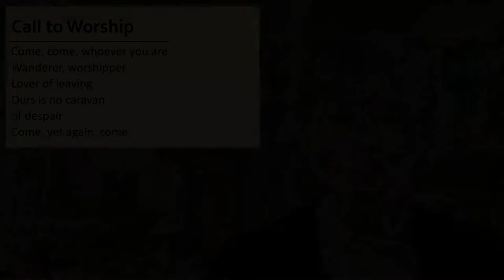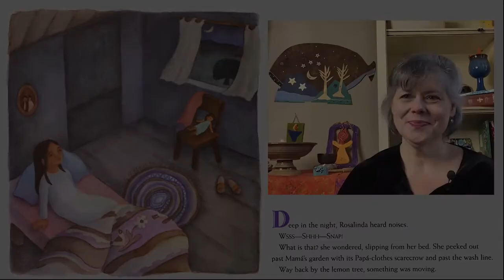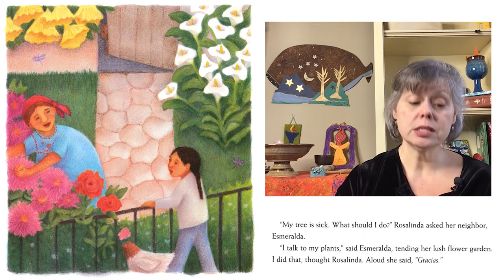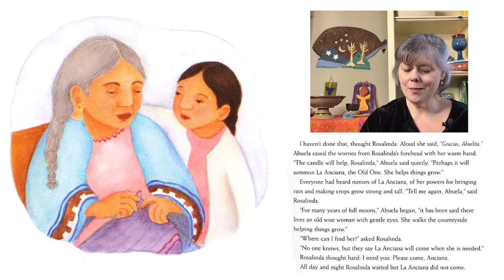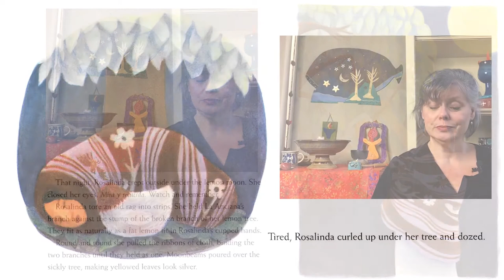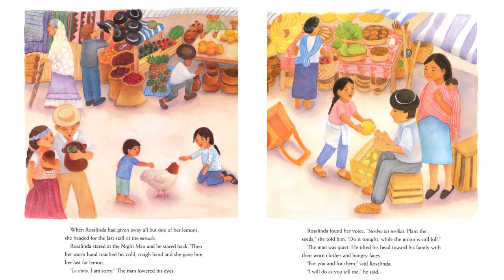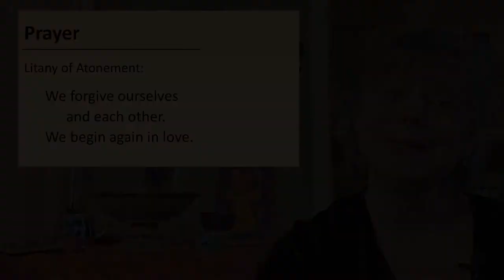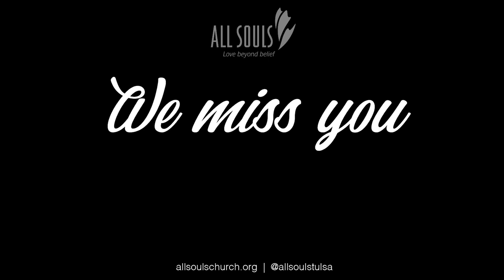Family Chapel: Under a Lemon Moon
Gather the family for our November theme of forgiveness with Shannon Boston. Create rituals, tells stories, share our glads and sads, and get to know each other better.

GIVE A DONATION TO HELP US SPREAD THIS LOVE BEYOND BELIEF or text LOVEBB to 73256